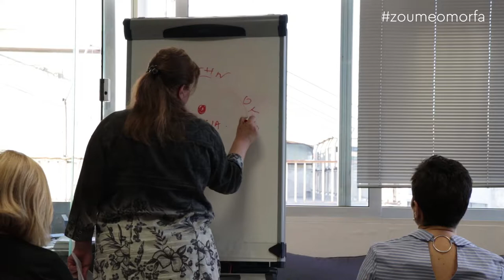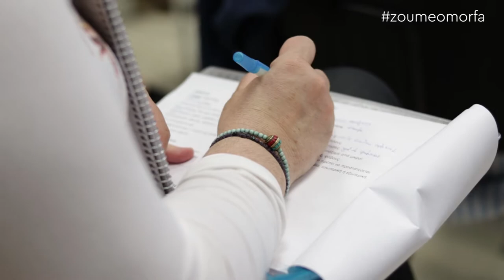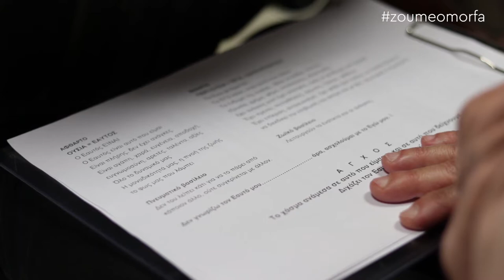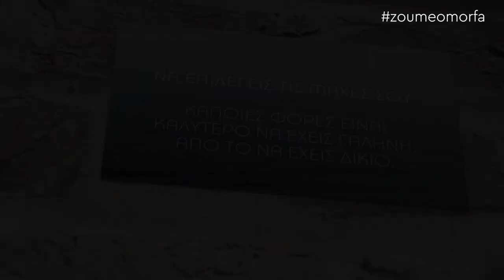Ελένη Αϋφαντή - Life Coach / Διαχείριση Άγχους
Η Μαρία Δημητρέλλη βρέθηκε κοντά στην σύμβουλο προσωπικής ανάπτυξης κ. Ελένη Αϋφαντή και συζήτησαν για τα σεμινάρια προσωπικής ανάπτυξης, αυτo-ανακάλυψης, έκφρασης σκέψεων, συναισθημάτων κι εμπειριών, που μας βοηθούν να «θυμηθούμε» τις ξεχασμένες μας δυνάμεις και ικανότητες, να ανακαλύψουμε καινούργιες πλευρές του εαυτού μας, καθώς και τους τρόπους με τους οποίους θα τις αξιοποιήσουμε καλύτερα.

Ελένη Αϋφαντή - Life Coach, Σύμβουλος Προσωπικής Ανάπτυξης Τηλεφωνική Επικοινωνία : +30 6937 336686